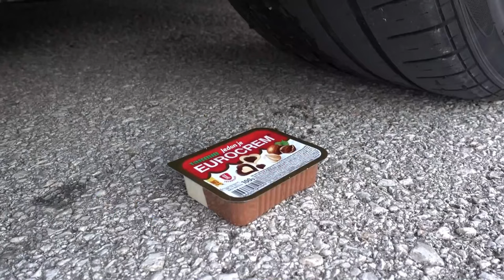Crushing Crunchy & Soft Things by Car - Experiment Car vs M&M Candy, Orbeez, Jelly, Watermelon